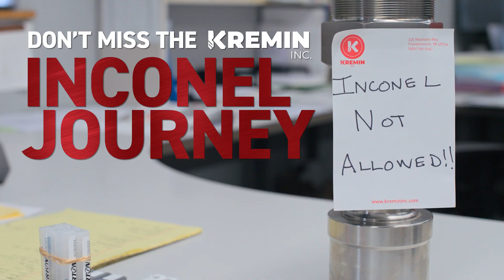Machining Inconel - Pushing Kremin's CNC Limits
Machining Inconel is not for every shop.  Trevor thought (hoped) that Kremin would never work with Inconel again.  He was wrong.  Very, very wrong.  Kremin is going to start cutting Inconel for a new client, but this time around, they're sharing everything they'll learn along the way with you.